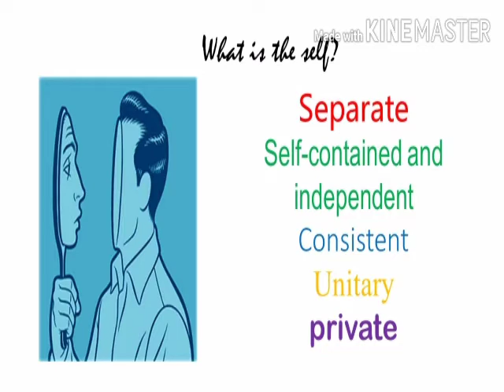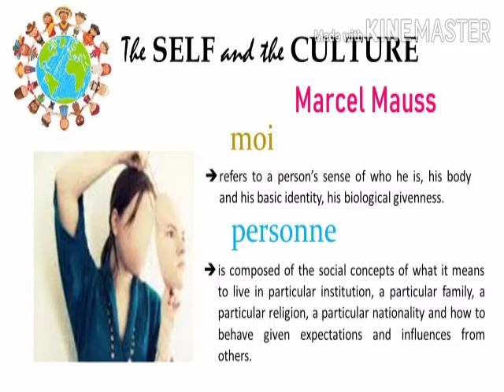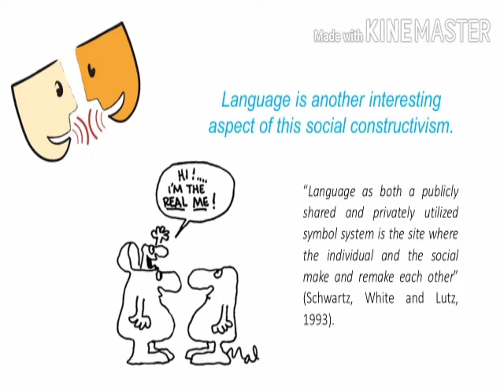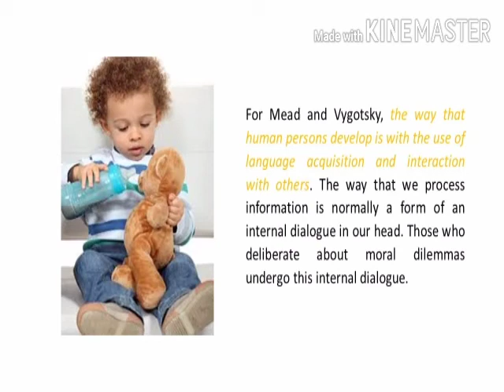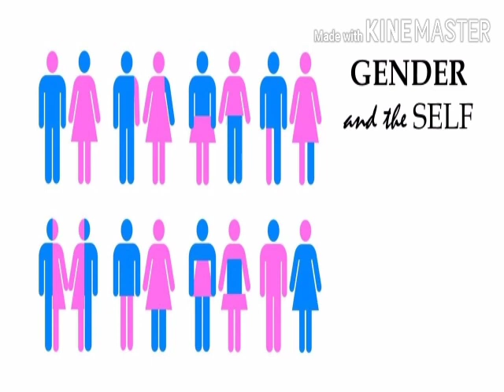The Self, Society and Culture